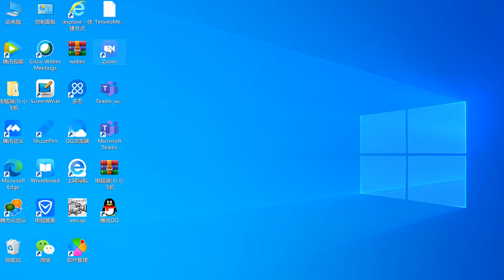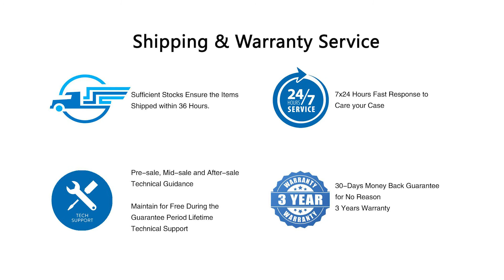best webcam 2021 1080p 30 fps